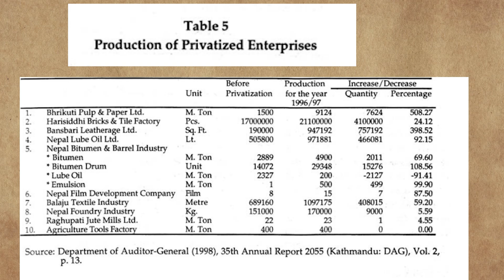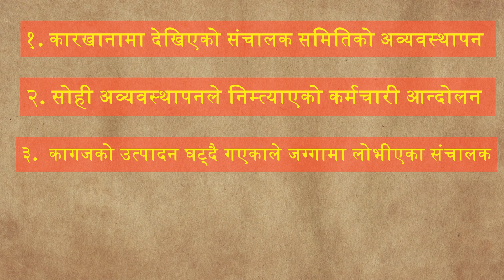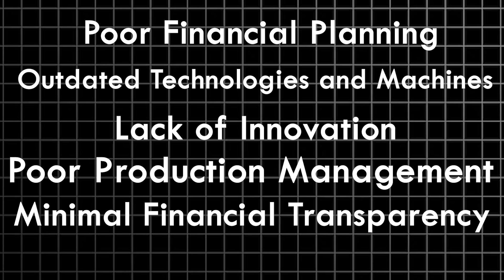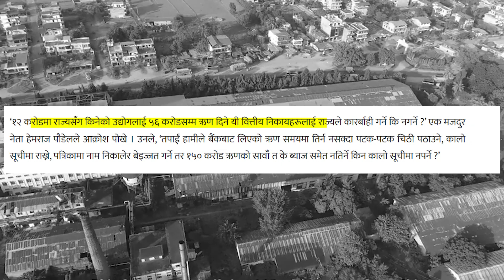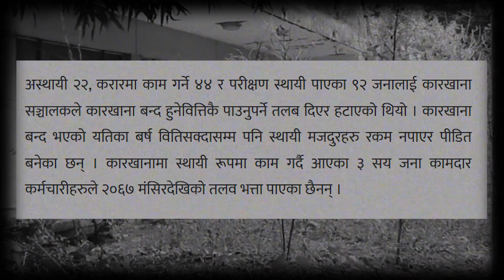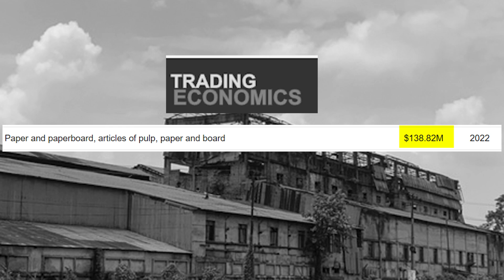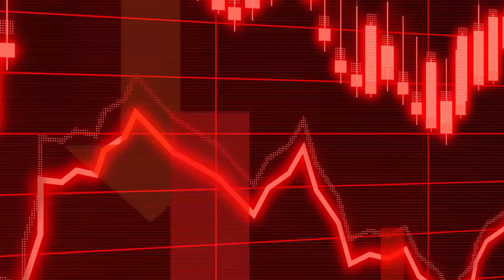Bhrikuti Pulp and Paper Factory : The Downfall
Bhrikuti paper and pulp industry/Bhrikuti kagaj karkhana , Bhrikuti paper mill shutdown , Why bhrikuti paper mill was closed, What happened to bhrikuti paper mill , Bhrikuti factory sold , Bhrikuti paper factory scandal, Paper industry crisis, Privatization of Nepalese industries/factories Industrial scandal, Girija Prasad Koirala controversy

In this we discuss the events that contributed to the industrial crisis and provide overview of challenges faced by Bhrikuti Paper Industry in Nepal.
Our video also reveals how Girija Prasad Koirala was involved in the controversy of selling Bhrikuti Paper Factory. Also, we discuss what impacts on industrial and economic context of Nepal were made due to  privatization and closing of Bhrikuti Paper Industry.

0:00 Intro
1:05 History
4:17 Mis-management
6:38 Labor protest
9:07 Greed of land
9:57 Effects of Nepalese economy